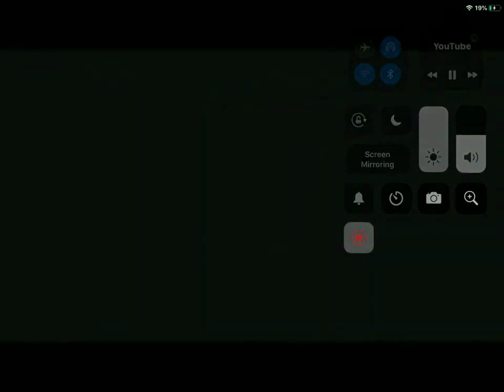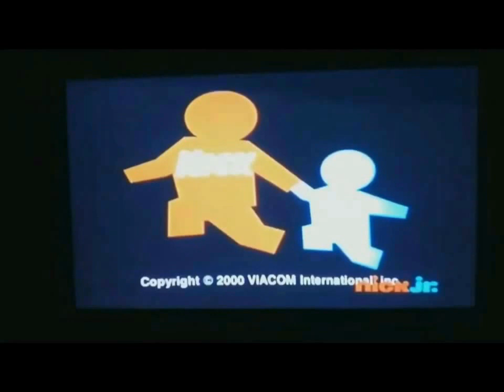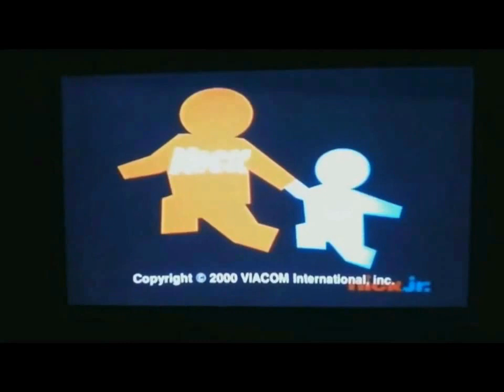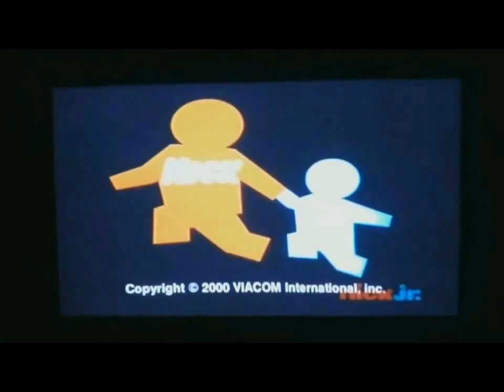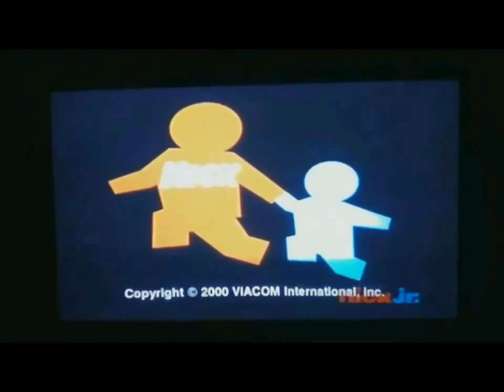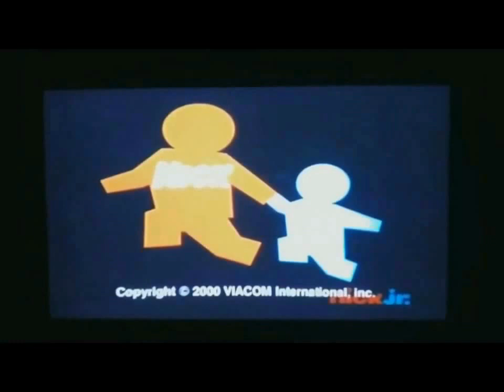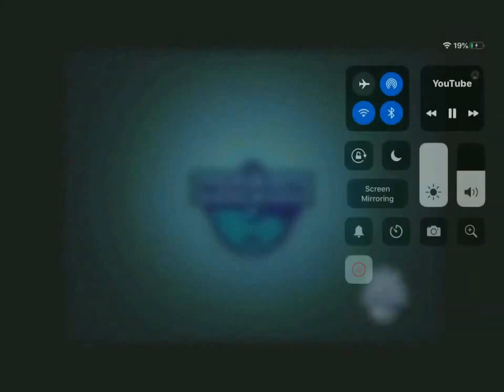Nick Jr 2000 Hoomans Speed 0.015625X